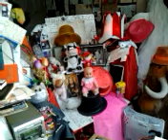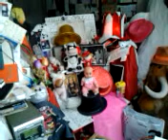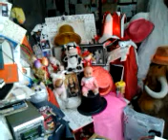DAMY RADĘ,GDY MAZUR ZA DORADZANIE NA STRONĘ PEPICZKÓW PRZEPĘDZIMY I PO LICHWIE!!!